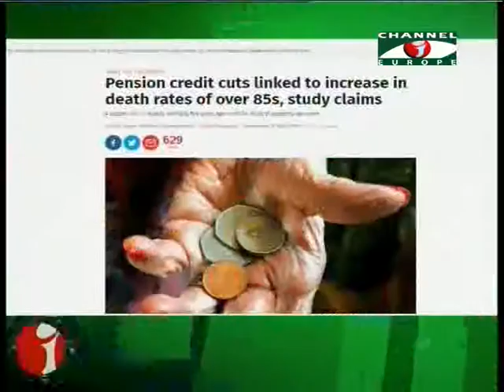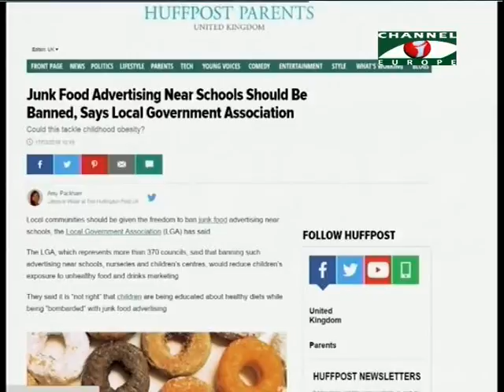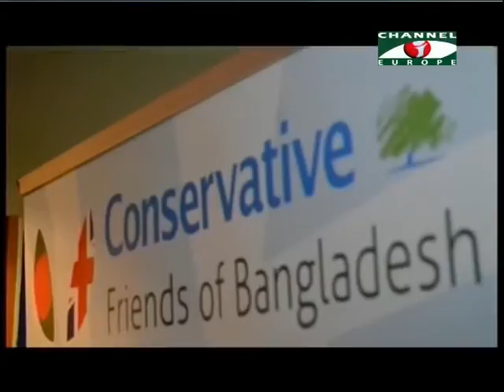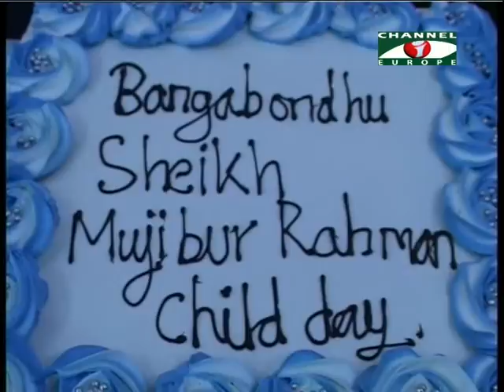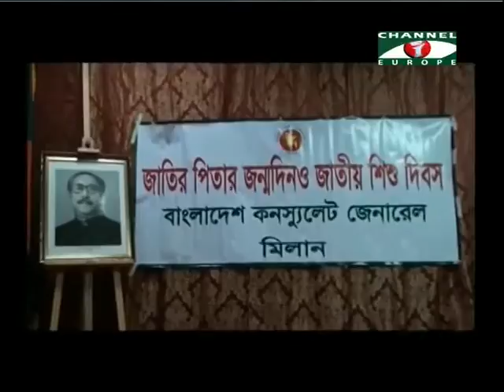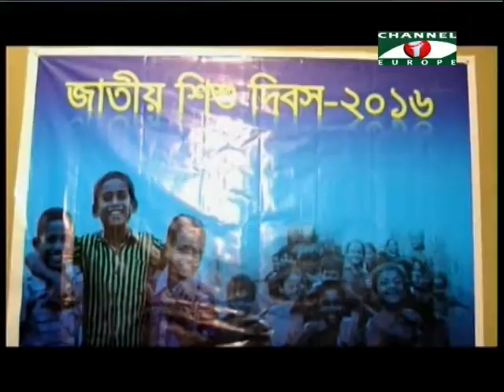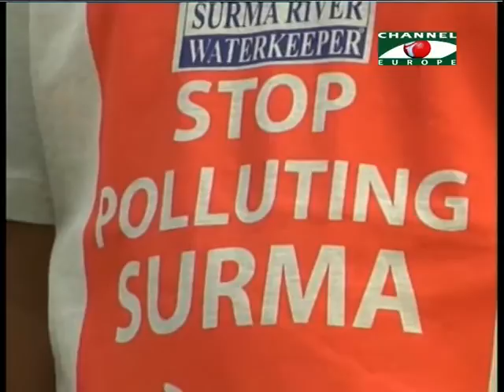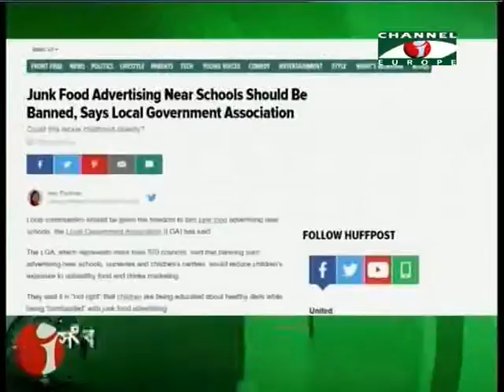Amader Khobor 180316 All Parts